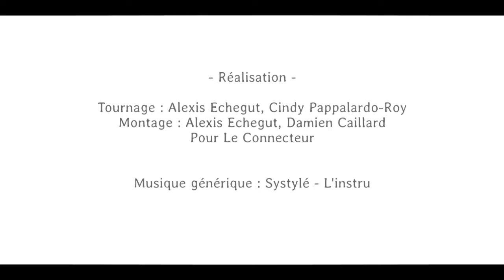Pitch - CoCoShaker - Pauline Tranchant